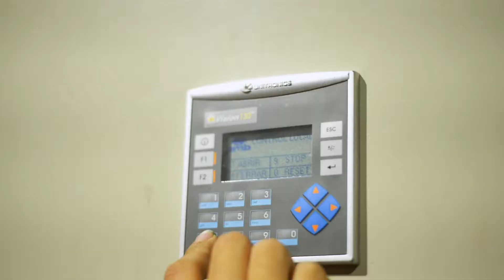Inauguración Planta de Tratamiento Rafael Ardila Duarte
InauguraciónNuevaPlanta Hoy se cumple un gran hito para la ciudad y para los ciudadanos, comerciantes, para la industria y en general para toda la comunidad y ambiente. La planta de tratamiento de agua potable Rafael Ardila Duarte brindará grandes beneficios.✅